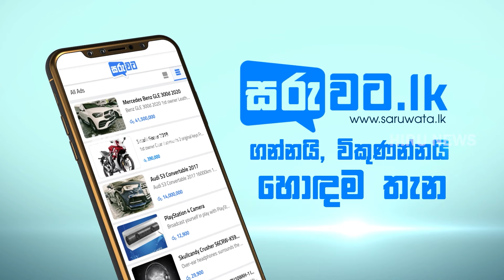බලයක් නැතුව රටට වැඩකළ අංක එකේ නායකයා මමයි - තැටිය රත්වෙලා රොටිය පුච්චන කාලය ඇවිත් - Hiru News